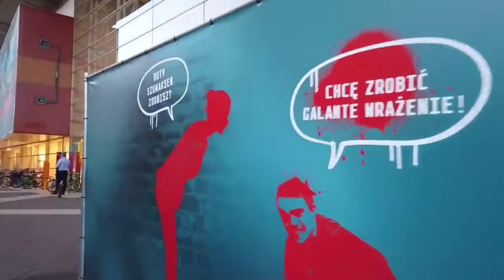Europe walking tour 4k in LODZ / Poland Europe TravelVLOG Europewalkingtour 4KTOURS travel vlog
Lodz (pronounced 'woodge') is Poland's 3rd third-largest city
(behind Warsaw and Krakow). The once industrial city is off the
usual tourist trail in central Poland. With a once wealthy textile
industry Lodz is reinventing itself by rebuilding the city centre which
we will visit on this walk.

We start our tour near Park Staromiejski and the Manufaktura. This
complex is an arts centre, shopping mall in the city on the grounds
of a once huge factory. We stroll around there until we head to the
park again, then to the plac Wolnos’ci and the long Piotrkowska
street.

On Piotrkowska street many restaurants and bars make it an
important part of the city. It takes us a good 25 minutes until we
reach the end. The sun is gone on this summer evening so we also
the end of our walk at the Centrum tram stop.